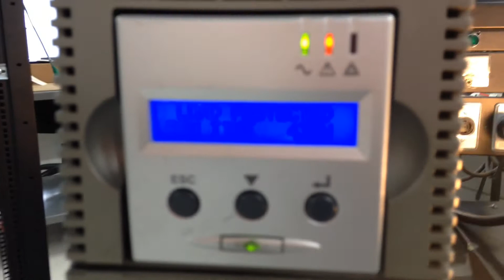407160 - Eaton - EX3000 - AQ3-R39052